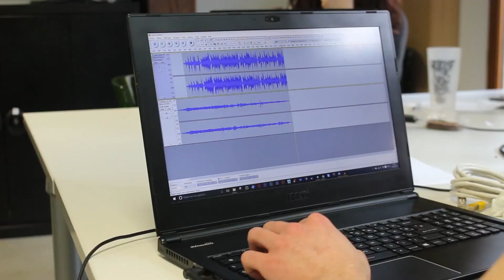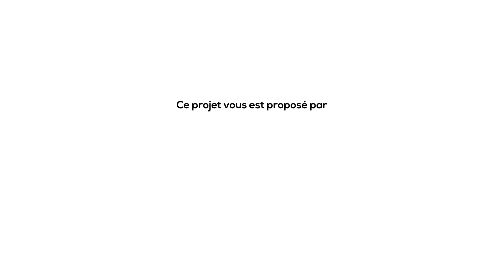(VR)NE #2 : Le Tour du Monde en 8 minutes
Les étudiants en programme de cycle master Ux Design / Réalité virtuelle et design vous présentent le projet (VR)NE #2 : Le Tour du Monde en 8 minutes.